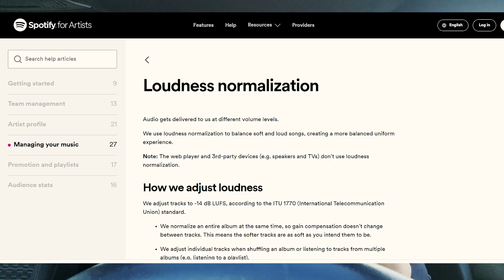Guida al Mastering: Opinioni su Mastering per Spotify, Youtube etc ma il brano è mixato bene?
Pier Gonella: "Mugugno del musicista". Opinioni sul Mastering separato per le varie piattaforme digitali (Spotify,Youtube etc) ed i vari supporti (cd audio, vinile, cassetta etc)

00:01 Introduzione
01:25 Produzioni del momento
02:38 Mastering differenti per varie piattaforme
03:27 Perchè Spotify modifica il volume dl mio brano
04:50 il mastering dipende da quanto fatto prima
06:31 cambio delle corde
07:40 cambio pelli batteria
09:10 mie esperienze passate e presenti

Le immagini “personaggio”in bianco e nero con la voce "pitchata alta" sono ispirate dal canale youtube di Alex Cuppini